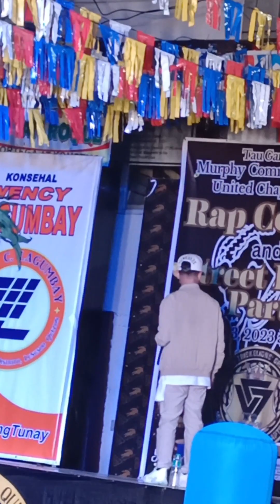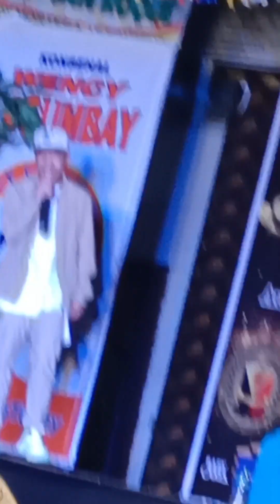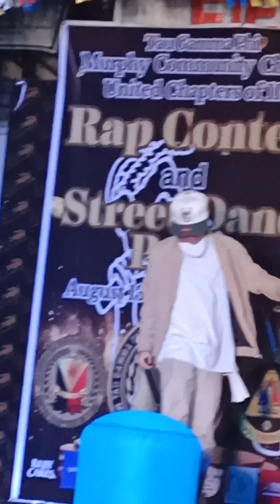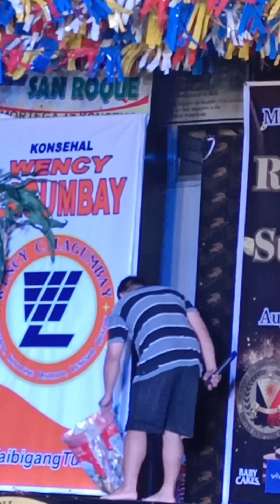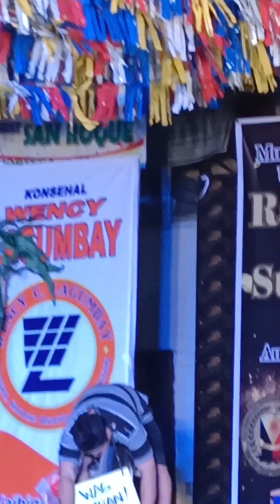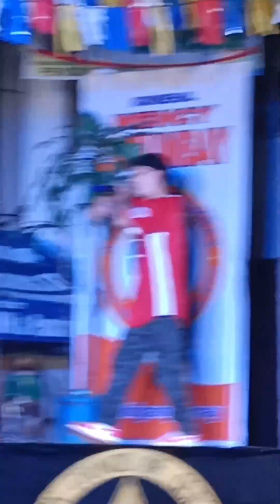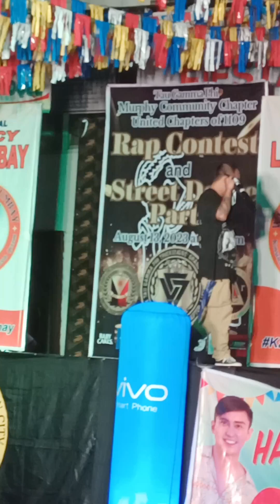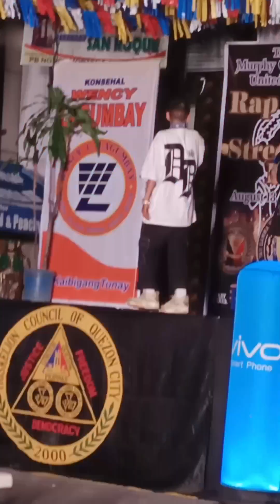RAP CONTEST CONTRA DROGA ANG GAGALING NILA LAHAT LALO NA C NASH NOOD NYU